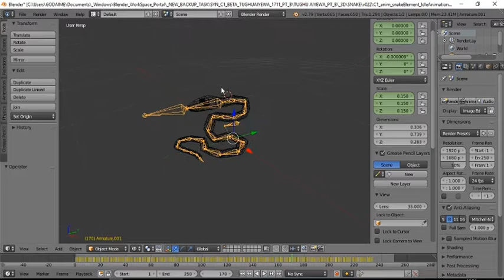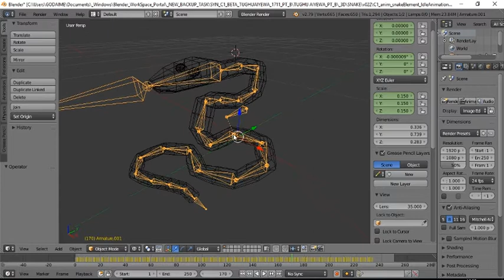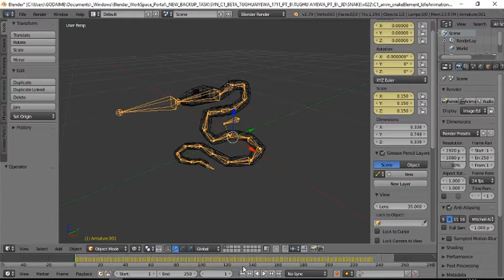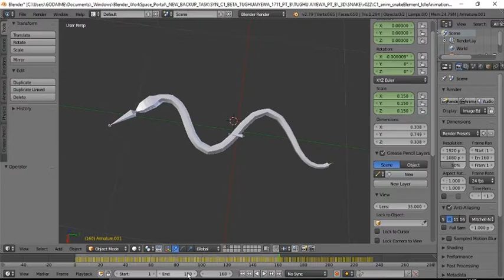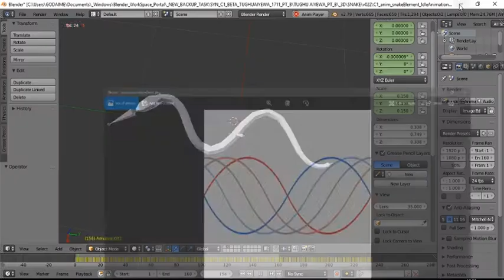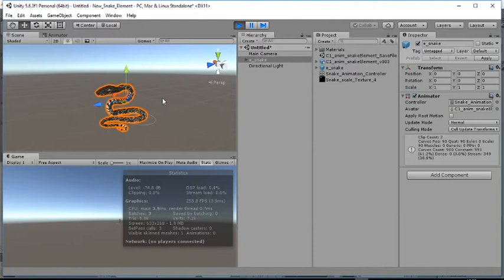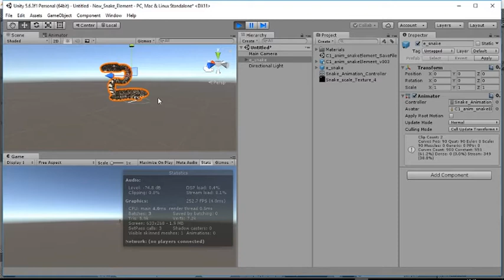CREATE VR - Snake element Breakdown (Behind the Development)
Narrated Behind-the-Development on the creation of one of the game assets (snake element) in the CREATE VR project.

Featuring special guest, Tughu Aiyewa, one of our 3D Generalists!